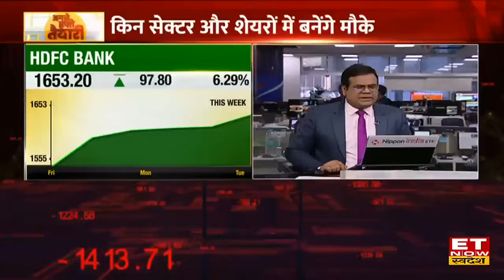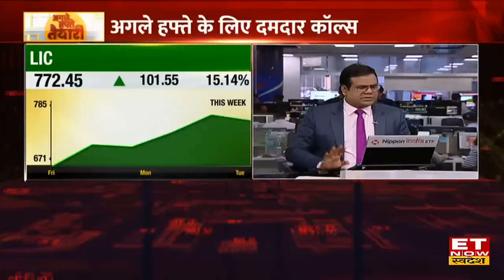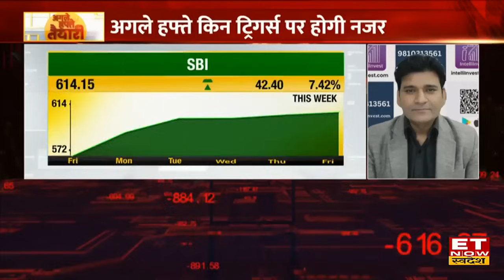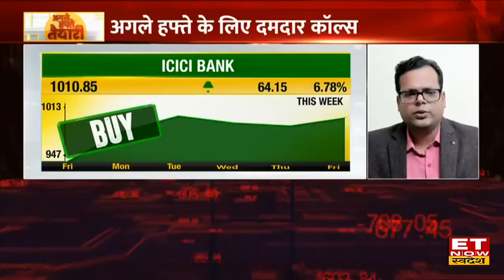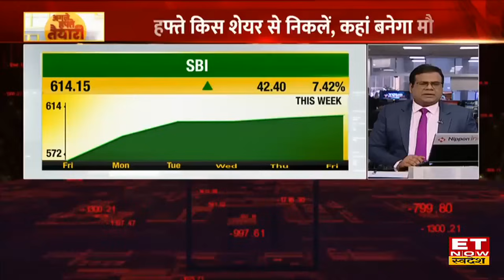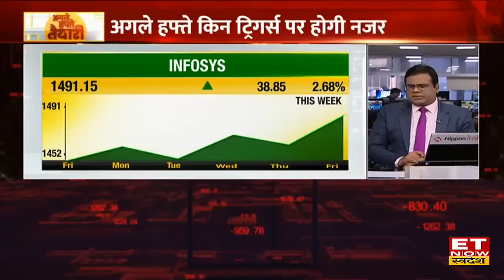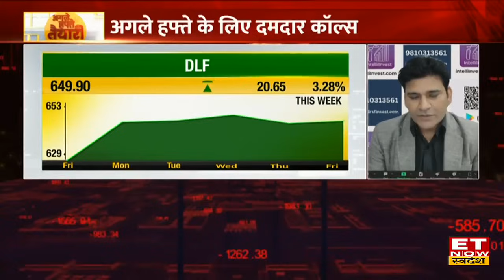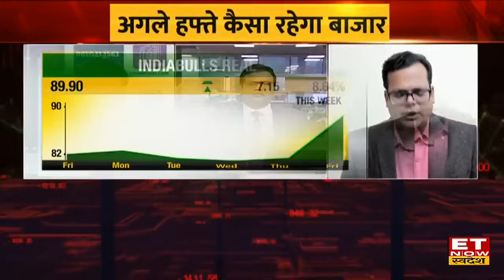Agle Hafte Ki Taiyari : Share Bazaar में चौतरफा तेजी, सोमवार को किन इवेंट्स पर रखे नजर। ET Swadesh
कैसा रहा आज का बाजार? अगले हफ्ते कैसा रहेगा बाजार? Global Bazaar से कैसे मिल रहे संकेत?  शेयर बाजार के लिए कैसा रहेगा अगला हफ्ता ? अगले हफ्ते किन शेयरों से निकलें कहां बनेगा मौका? अगले हफ्ते शेयर बाजार में कहां रखें नज़र? अगले हफ्ते किन Triggers पर होगी बाजार की नज़र? अगले हफ्ते के लिए दमदार Trading Calls जानें आज ही Experts से